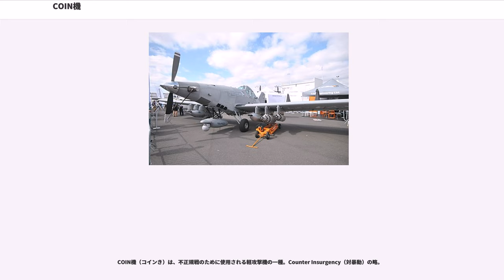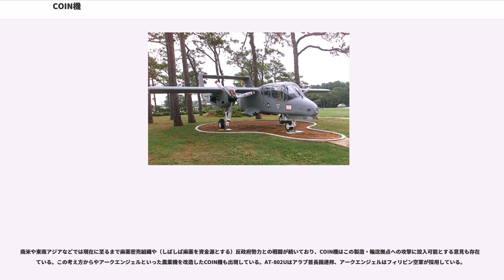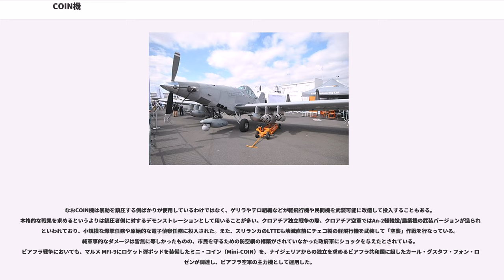COIN機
COIN機（コインき）は、不正規戦のために使用される軽攻撃機の一種。Counter Insurgency（対暴動）の略。

ゲリラ組織の人員や建物・車両を標的とする軽攻撃機の一種。高価で複雑にして大型化の傾向が強い正規戦用の攻撃機に対し、より安価かつ簡便な利用を目的とした位置づけにある。専用に開発される場合もあるが、おもに輸送機や練習機などが流用もしくは改造される例が多い。米軍では、ガンシップが類似の目的に使用されている。

近年ではエンジン性能の向上や小型軽量化のほか、射撃管制装置の向上、軽量装甲・射出座席の採用など、最新の技術が導入されている。そのため、能力も生存性も高まっており、実戦に耐えうる機種として注目を集めている。ただし、先進国軍（特に米軍）のCOIN機相当任務には、無人航空機が充てられることが多くなってきている。

第二次世界大戦後、アルジェリア戦争でフランス軍がT-6 テキサン練習機やT-28 トロージャン練習機、国産のブルサール軽輸送機を武装して運用したことが嚆矢となり、冷戦の到来に伴い、各地で共産主義革命の恐れが高まる中、ベトナム戦争に突入したアメリカで注目された機種である。

基本的に高性能のレーダーや爆撃照準コンピュータを搭載せず、誘導爆弾や空対地ミサイルの運用機能も無く、もっぱら目視と地上からの誘導により、機銃掃射や無誘導爆弾、ロケット弾によって目標を攻撃する。このことからパイロットには必ずしも高度な技術を必要としない。ただし、それだけに地上との連携と通信が不可欠であり、空中管制任務や観測任務を兼ね合わせることが多い。

COIN機は練習機、連絡機、観測機、輸送機が母体となるケースがほとんどで、純粋なCOIN機として設計されたものは少ない。時として、イギリスのBAeホークシリーズ（ホーク200）やフォーランド ナット（ナット単座型）のように練習・COIN兼用機から改良を重ねて軽戦闘機になったケースもある。

練習機のケースが一番多く、パイロットの練度が低く本格的な戦闘/攻撃機を必要としない（あるいは維持できない）経済規模の小さな発展途上国では、COIN機を兼ねた練習機が射出装置などを追加して空軍の「主力」とされることも多い。ベトナム戦争で実戦に参加し、その後南米に多く供与されたA-37 ドラゴンフライは、もともとT-37 トゥーイート練習機である。南米においては固定機銃を用い、麻薬密輸機を捕捉するなど特殊な任務に利用されている。また、フランスのマジステール CM-170は武器搭載量こそ少ないものの、基本的なCOIN任務に対応できることからアフリカ諸国を中心に長きに亘って採用された。中東戦争・コンゴ動乱においては軽攻撃機として活動し、特に中東戦争ではイスラエル空軍の爆撃任務を負ったほか、ソ連製の傑作機として知られるアラブ側のMiG-21とも対戦している。イスラエルにおいては後に「ツヅキッド」と呼ばれる改良型も生産された。

連絡機や観測機としてはO-2があり、これは、元々セスナ337といわれる民間用の双発プロペラ機であった。O-2Aはこれに装甲を施し、主翼に爆弾やロケット弾の装着を可能とした機体である。ベトナム戦争中、米空軍はこれを直接のCOIN任務には使用せず、もっぱら空中前線管制機として使用した。ただし、ローデシアにおいてはこの機体をリンクスと称してナパーム弾などを装備してCOIN任務に充てた。

O-2Aの後継として採用されたのがOV-10 ブロンコで、COIN、観測、前線航空管制、空挺部隊の輸送降下、軽輸送（実際には利用されず）まで兼ね備えた多目的のCOIN機であり、空軍・海兵隊が空中管制機として、海軍がCOIN機として用いて輸出もされた。

陸軍のOV-1モホークも元々、COIN機としての性格を帯び、限定的にベトナム戦争にCOIN機として投入されたが、政治的な問題からもっぱら観測機およびレーダー監視機として用いられることになった。

輸送機としては米空軍のAC-130 スペクターガンシップが有名であるが、これほどの大型輸送機を使用するケースはほとんどなく（An-24/An-22輸送機の一部に主翼に爆装を可能とした輸出機があるといわれる）、ブリテン・ノーマン BN-2 アイランダーやピラタス PC-6などの軽輸送機を武装してガンシップとする場合が多い。タイ空軍はPC-6を武装強化したAU-23 ピースメーカーを運用している。これらは機体が大きい反面、滞空時間が長いため、海賊などに対抗するための海洋監視機として使用...